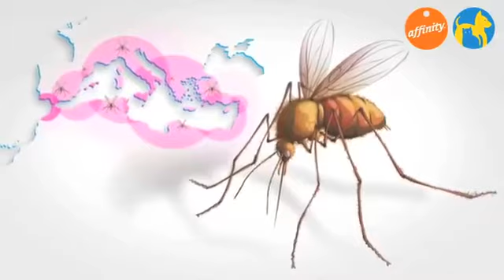El veterinario responde - La leishmaniosis - Más que perros y gatos 3